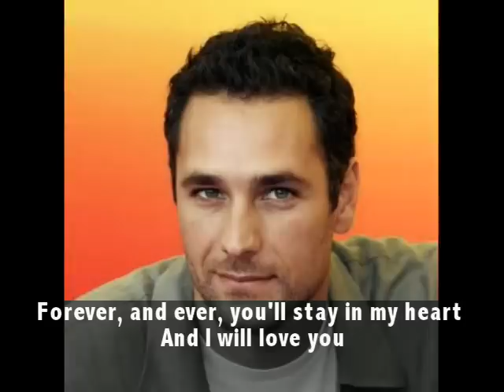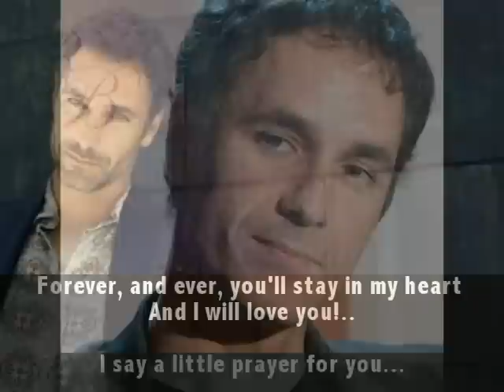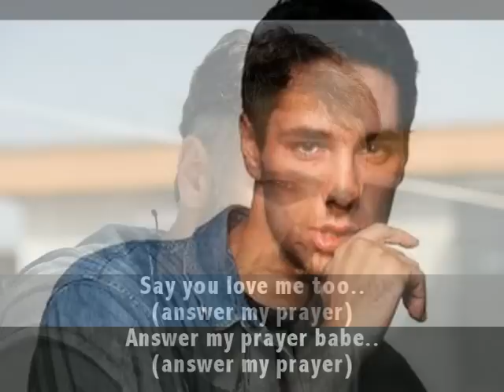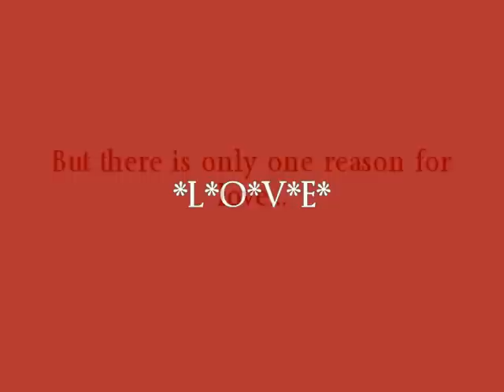RAOUL BOVA_I Say A Little Prayer_NEW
I Like RAOUL BOVA & this Song:)) I hope U will Enjoy it 2!!